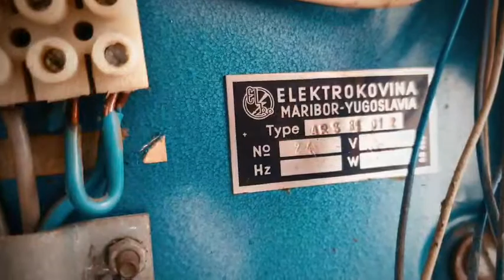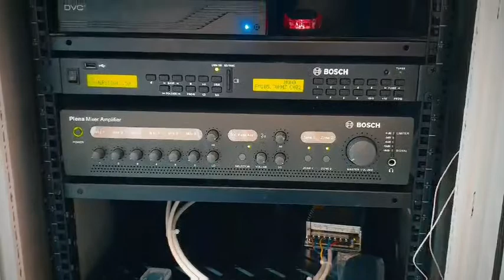Velika sala Elektrotehničkog fakulteta u novom i modernom ruhu